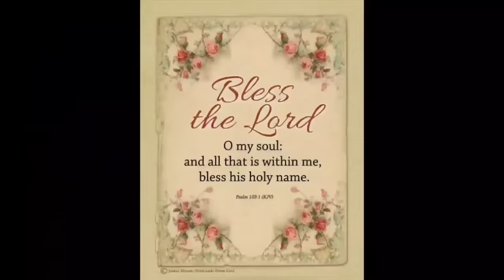The Best Green Bean Dish for your Holiday Table! Arkansas Green Beans, no cream of anything!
Arkansas Green beans
2 pounds fresh, blanched
or 3 to 4 cans of store bought green beans, or 2 qts. home canned, opt. 32 oz. bag frozen green beans
6 slices bacon, chopped up
1/2 onion chopped
pint box fresh mushrooms
1/4 cup melted butter
1/4 cup brown sugar
1 T. low sodium soy sauce
1/2 t. garlic powder
salt, pepper

350 oven 30 minutes

Lori Brown
Imboden, Arkansas
73434

Zojirushi BB-PDC20BA Home Bakery Virtuoso Plus Breadmaker, 2 lb. loaf of bread, Stainless Steel/Black

YouTube Studio music 🎶 non copyright 🎶
Samsung galaxy music 🎶 non copyright 🎶